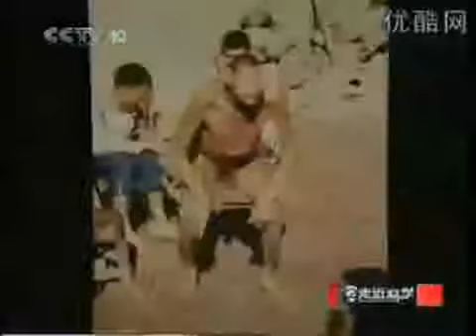dr,jalal-Human Hybrid Found In china